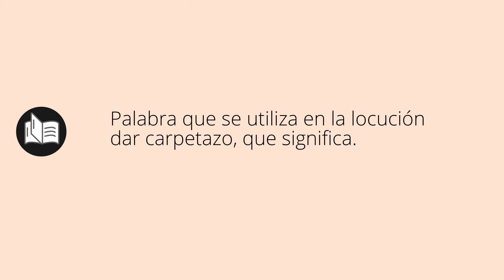Que significa CARPETAZO • carpetazo SIGNIFICADO • carpetazo DEFINICIÓN • Que es CARPETAZO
Que significa carpetazo en español. Cual es el significado y definicion de carpetazo. que es carpetazo. carpetazo definiicon en español. Todos los significados y definiciones del diccionario español.

Diccionario de la RAE (Kindle):
Diccionario de la RAE (Tapa dura):
Diccionario de primaria VOX:
Diccionario Esencial de la Lengua Española:
Diccionario Cambridge Español - Inglés: